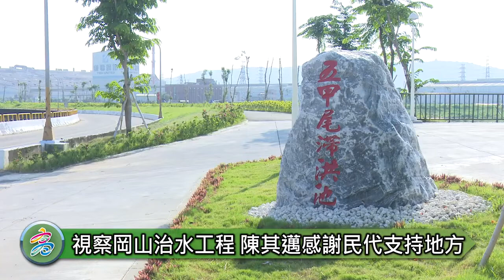1110619 視察岡山治水工程 陳其邁感謝民代支持地方建設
【高雄訊】高雄市長陳其邁今(19)日率領市府水利局團隊，由立法委員邱志偉、高雄市議會副議長陸淑美、市議員高閔琳、黃秋媖、方信淵及岡山區在地多位里長陪同，視察岡山嘉興五甲尾滯洪池及抽水站改善工程。他感謝民意代表支持地方建設，讓五甲尾滯洪池順利完工，另外搭配像潭底抽水機、嘉興里附近支流整治，相信當地民眾未來不會再受淹水之苦。

陳其邁表示，五甲尾滯洪池工程面積約12.5公頃，可提供滯洪量約60萬噸，完工後可大幅解決五甲尾地區淹水問題。他也提及在擔任市長後，與軍方、立委打破岡山航高限制，此外岡山近年發展越來越好，除捷運岡山站開通，接下來開工要通向路竹，未來大型公司、國宅等等都會在岡山地區落腳，水患的改善是尤其重要，岡山是未來蛋黃區，市府亦將通盤檢討都市計畫，好好照顧岡山地區。

水利局表示，潭底社區及五甲尾排水整治工程包含：五甲尾滯(蓄)洪池工程、五甲尾排水護岸整治第二期工程、土庫排水水防道路車行箱涵連通工程、岡山區潭底排水改善及增設抽水機組工程、五甲尾抽水設施更新工程，及潭底小抽水站功能提升工程等，經費共10.89億元。

水利局也說，五甲尾滯洪池完工後，除汛期期間提供蓄水滯洪外，區內規劃設置休憩坐椅、環池道路，並配合工務局橋科園區聯外道路拓寬工程，移植白千層及印度紫檀等喬木300株到區內種植，王源林基金會也協助在園區內種植樟樹，提供民眾優質休憩場所。此外，配合發展綠能政策，水域空間開發太陽光電發電系統設置容量約5MW，年發電量可達675萬度，已於上(6)月底完成，為市庫產生年收益675萬元，創造滯洪池多元目標使用空間。